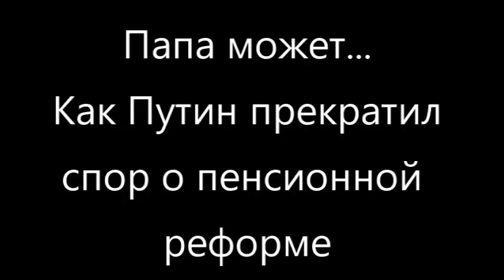"Папа может". Как Путин прекратил спор о пенсионной реформе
Юрию Антушевичу в спешном порядке приходится завершать свой невольный мини-сериал о том, как реагировал на проект пенсионной реформы президент Владимир Путин. Приходится, потому что 29 августа в своём обращении к народу Российской Федерации президент фактически прекратил так и толком и не начавшуюся дискуссию по этому поводу. Причём в самой удивительной манере, которая напомнила автору нечто знакомое, но давно позабытое…